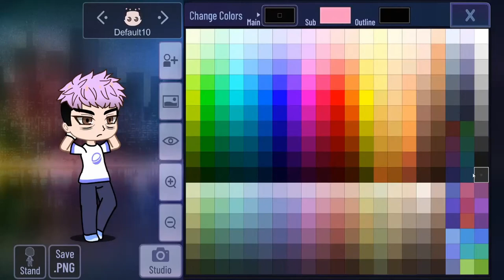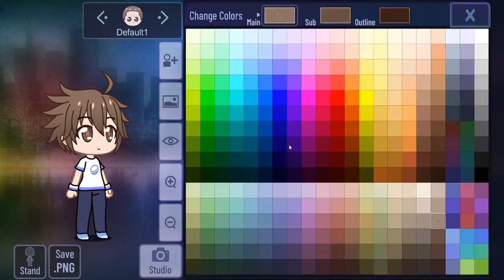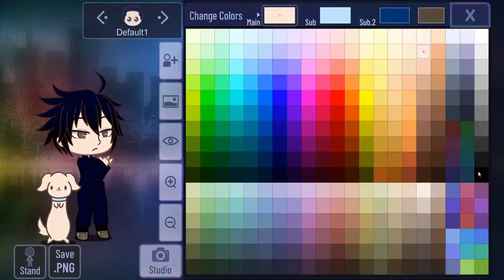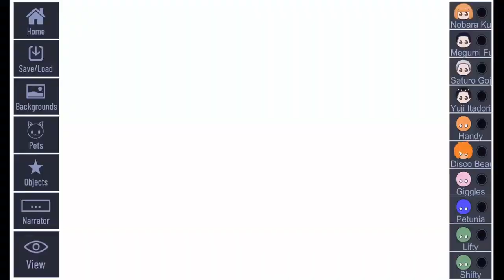Jujutsu Kaisen: How would they look in Gacha Club?